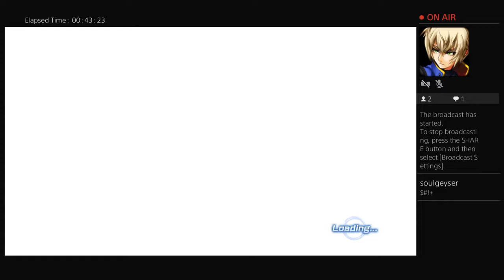Black-Hearted Raid 14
Kasava & random raiders VS Majin Vegeta | September 23 2017 raid event